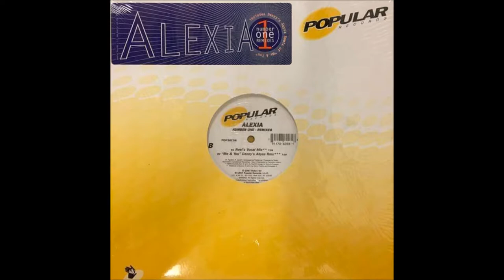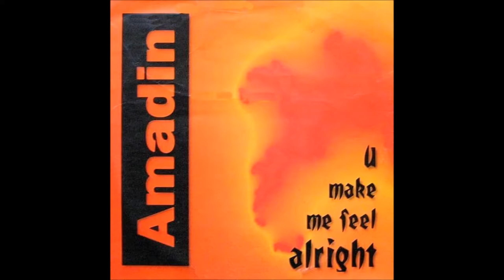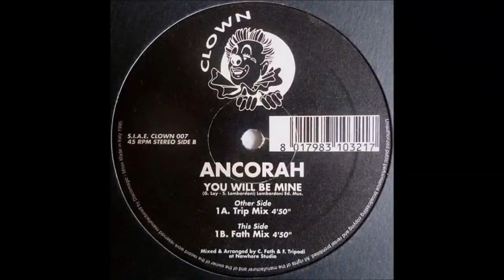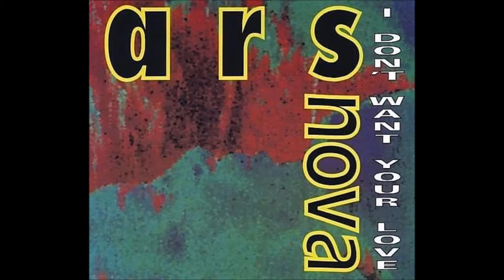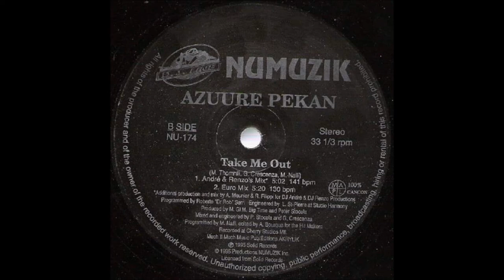Jackie Christie Shine featuring Phil Aseo & Connie Lingus - Stimulating & Exciting (Club Mix)